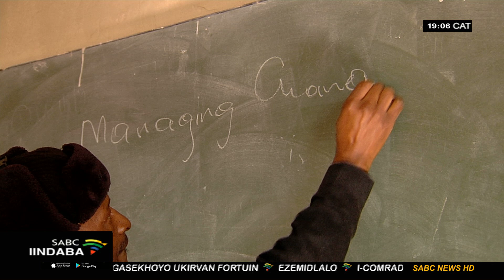Kukholelwa ukuba amadoda nawo ayaxhatshazwa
Njengokuba zisiya zisenyuka iziganeko zokuxhatshwazwa kwabasetyhini kukho amabali angaziwayo amakhwenkwe kunye namadoda ajongene nalomkhwa wokuxhatshazwa. Kukholelwa ukuba amadoda nawo ayaxhatshazwa.

For more news, visit sabcnews.com and also SABCNews SABCIindaba GBV on Social Media.